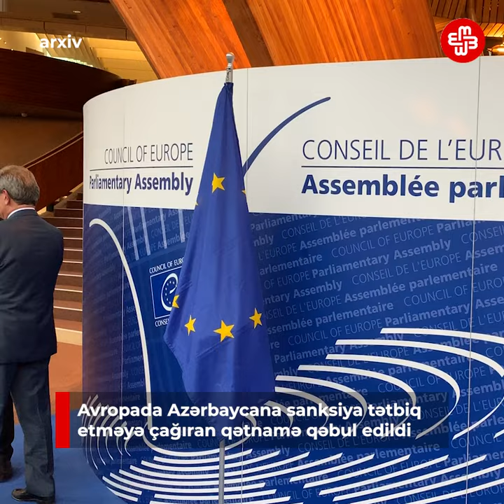1DƏQİQƏ: Avropada Azərbaycana sanksiya tətbiq etməyə çağıran qətnamə qəbul edildi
1DƏQİQƏ - Günün əsas xəbərləri:
- Qukasyan, Saakyan və İşxanyanla bağlı istintaq dövrü üçün həbs-qətimkan tədbiri seçilib
- HRW: Hökumətlər Dağlıq Qarabağdan köçən ermənilərin geri dönüşləri üçün çalışmalıdır
- Avropada Azərbaycana sanksiya tətbiq etməyə çağıran qətnamə qəbul edildi